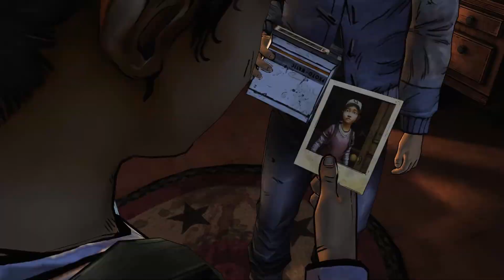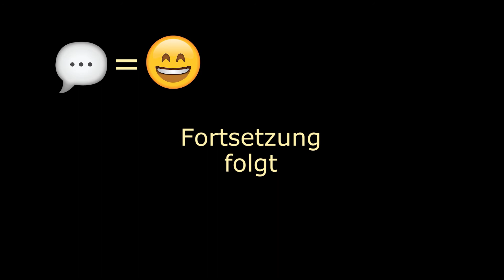The Walking Dead 🧟 Season 2 Folge 4 | DE 🇩🇪 FullHD | Let's Play The Walking Dead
Let's Play The Walking Dead: Season 2 · Folge 4

Wir gehen Fischen.

Aber leider nur eine Menge Tote... und Zombies.

Verdammt... wieder einer weniger, es geht schon gut los.

Outro:
● Music Released and Provided by Tasty
● Song Title: Define Light - Moments